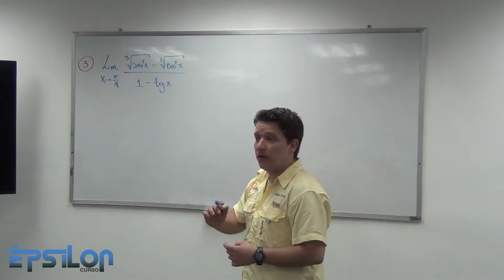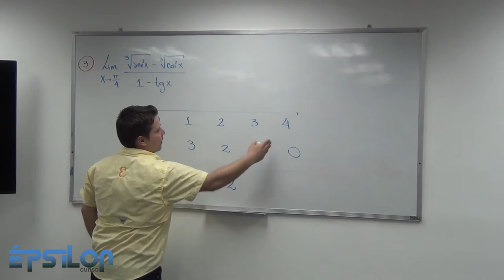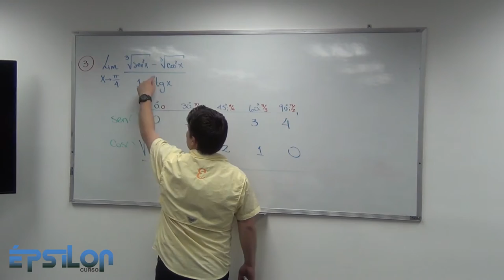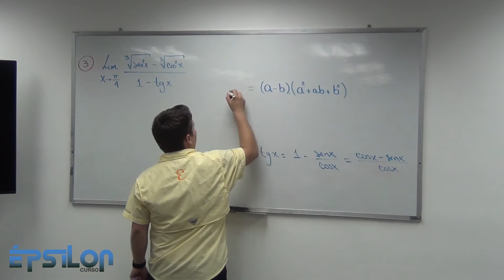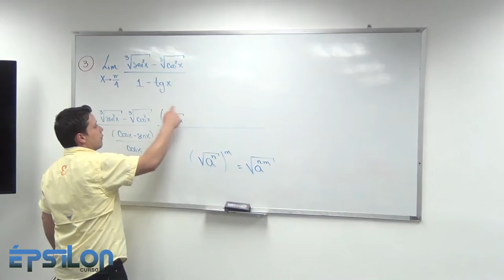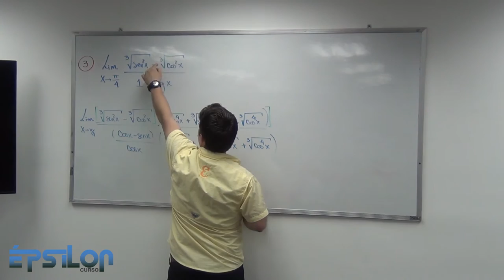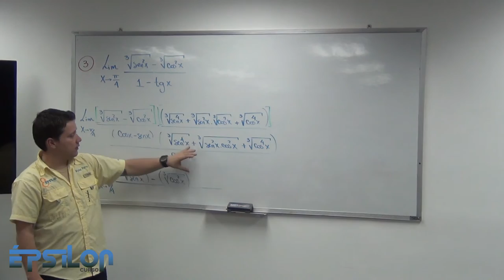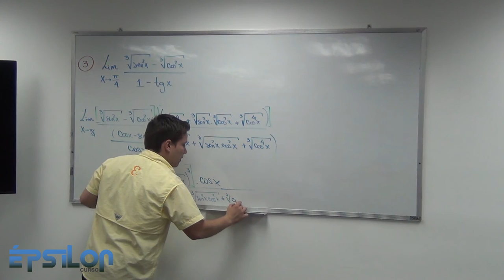Límite Trignométrico con Radicales (Clase11_Parte 3/4)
Primera parte de este ejercicio. Eliminación de Raíces Cúbicas con funciones trigonométricas presentes